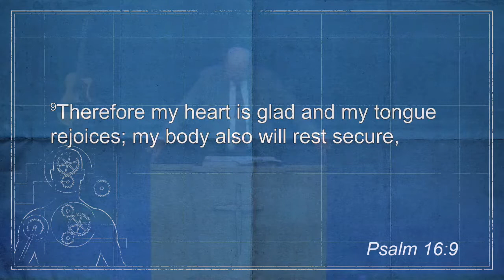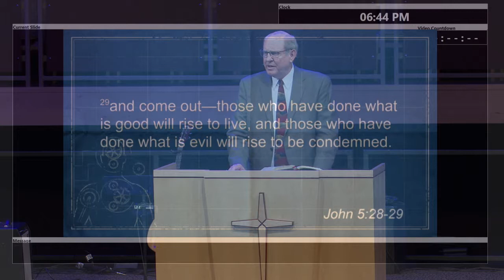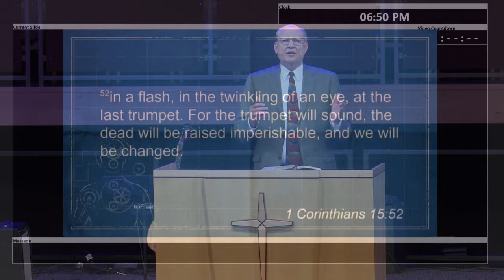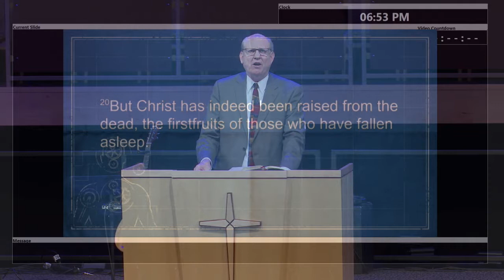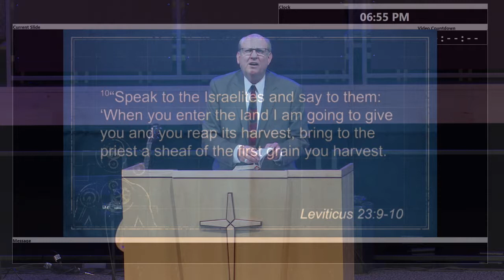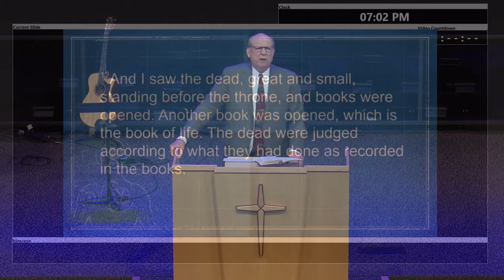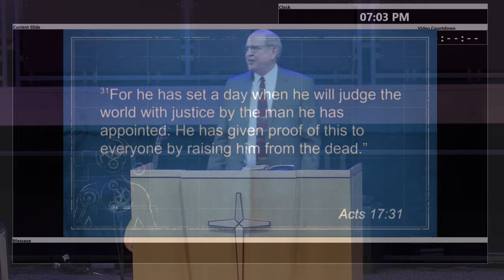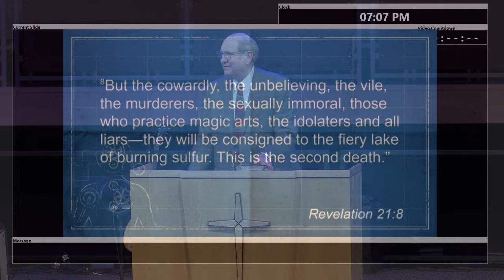08/11/2019 6:00pm, "Is the Human Body Eternal", Pastor James Weaver